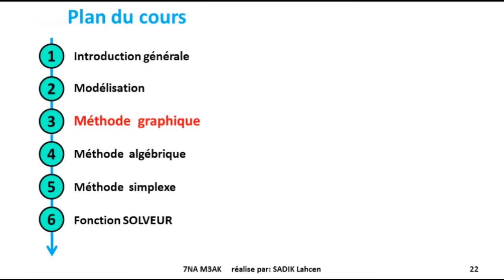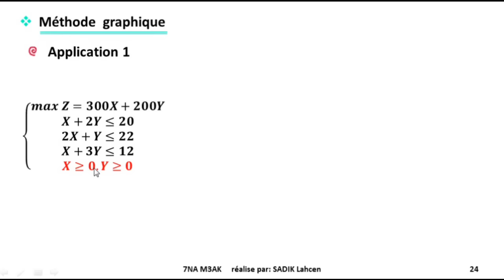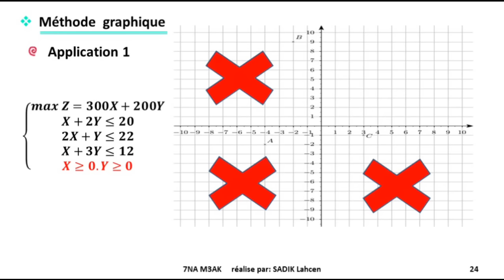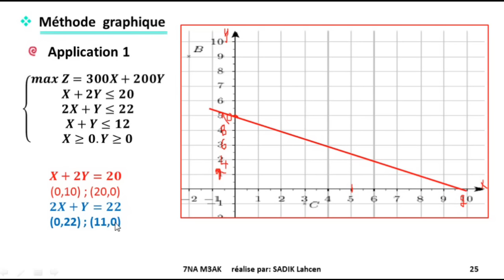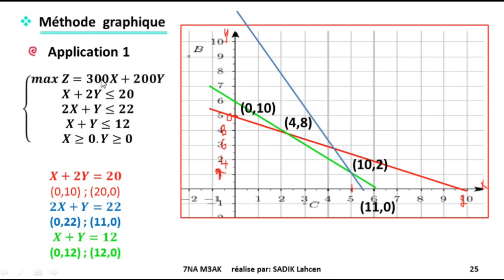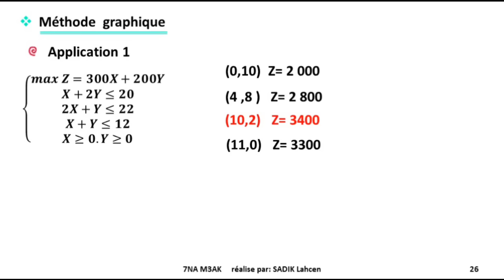EP 6 recherche opérationnelle: méthode graphique